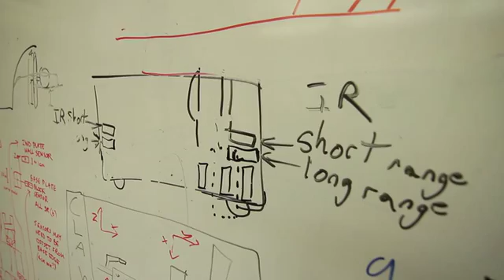What is electrical engineering?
Student video by Brenden Duncombe-Smith.